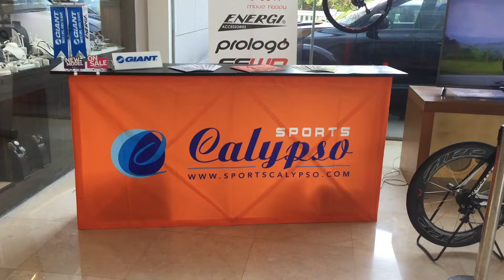We are ready 💪💪💪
Swim-Bike-Run Calypso Sports Triathlon Camps 12-15 Agust 2016